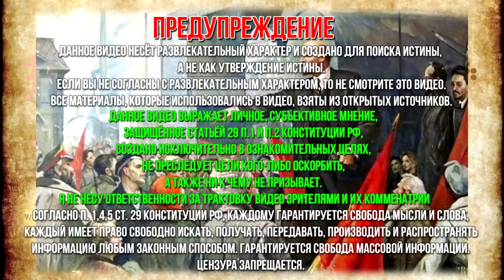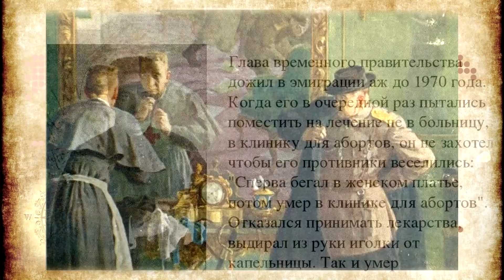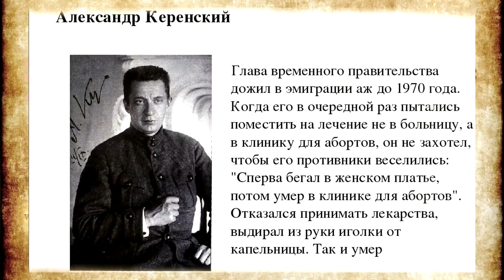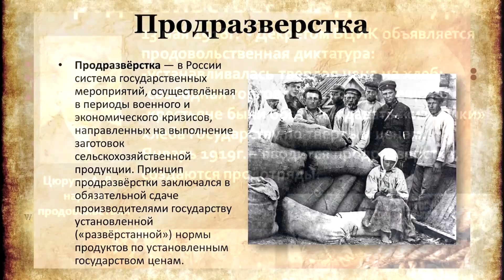9 заблуждений о русской революции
Топ 9 заблуждений о русской революции. Кто на самом деле готовил февральскую революцию, отрекался ли от престола император Николай II и был ли Ленин немецким шпионом? Девять самых известных заблуждений о периоде русской революции — в нашем материале.

00:00 Добро пожаловать на Тайные Знания
00:22 Григория Распутина пытались отравить цианистым калием, но яд не взял старца
01:24 Большевики свергли царя
02:56 Николай II не отрекался от власти
03:16 Большевики не пытались захватить власть до октября 1917 года
04:07 Ленин — немецкий шпион
04:38 Керенский бежал, переодевшись в женское платье
05:21 Продразвёрстку придумали большевики
06:26 Старую армию распустили большевики
07:09 Ложь - Царя убили по приказу Ленина?
07:55 Поделитесь этим видео

★Плейлисты канала Тайные Знания:
Фотографии взяты из открытых источников, с сервиса Яндекс.Картинки
6+